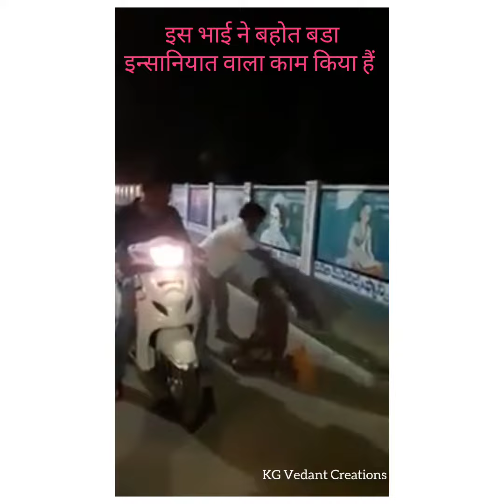इंसानियात | इस भाई के काम को दिल से सलाम 🙏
KG Vedant Creations

कंबल बाटे